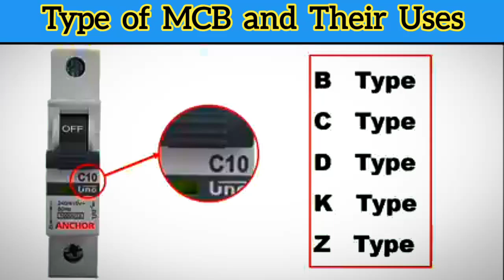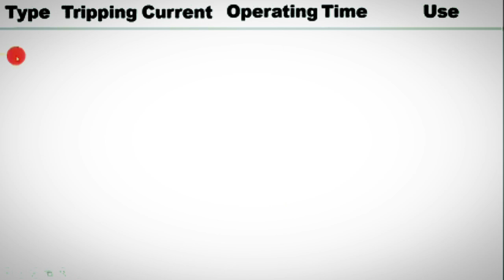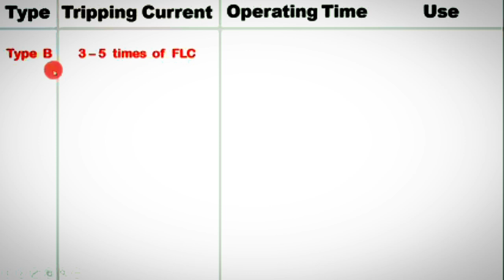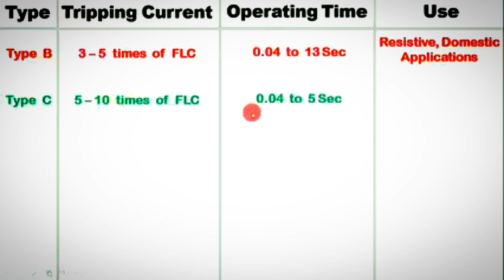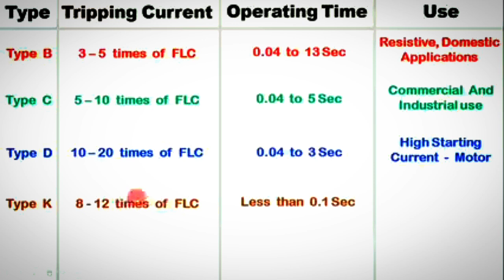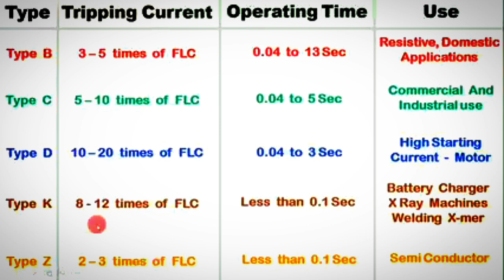Type of MCB // B C D K Z Type of MCB and their uses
mcb Type of MCB // B C D K Z Type of MCB and their uses

Hello friends! Welcome to you my YouTube channel.
 इस चैनल पर iTi से रिलेटेड study video , Electrician Practical और new updets मिलते रहेंगे।

Namaskar Dosto, Is video mai aap Type of Miniature Circuit Breaker (MCB) and inke uses ke baren mai janoge, Is video mai practically samjhaya gaya hain ki MCB kitane type ke hote hai.

I hope !  is video se apko kafi kuchh janne ko mila hoga fir bhi agar apka is topic se related koe bhi doubt ho to please hamko comment karke bataen